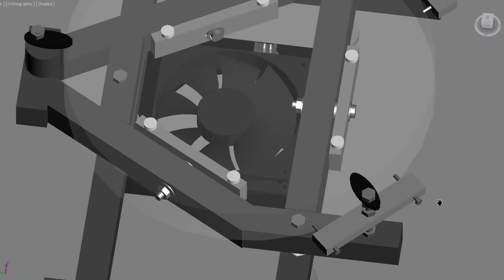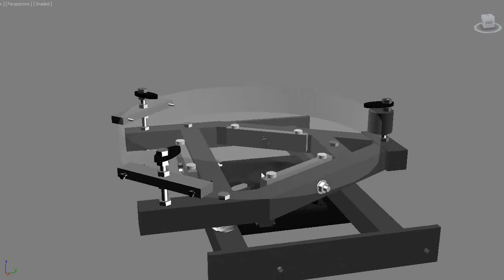12in 6point Telescope Mirror Cell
This is a metal cell using plop generated 6point as the flotation support.
I also wanted to keep the mirror and the edge support moving together during collimation so I used a wiffle tree edge support.

If you like this design don't forget to "like" it.  :)